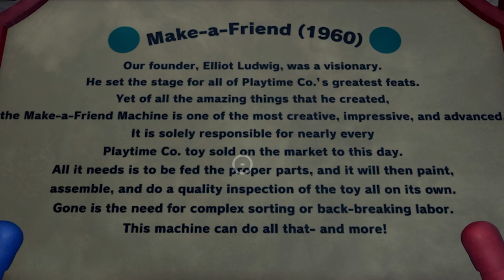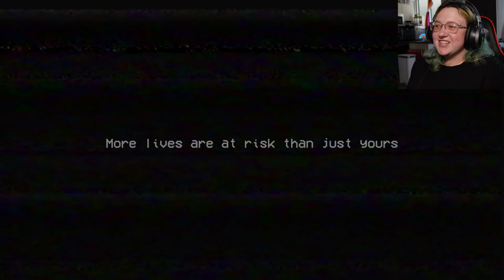This Game Is TERRIFYING!!! | Poppy Playtime (2)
I always struggled with friends... this time I got to make them.

Video edited by: SilverFatigue